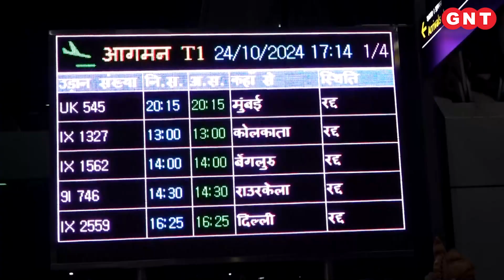Cyclone Dana: ओडिशा के कई जिलों में 'दाना' तूफान ने मचाई भीषण तबाही, आधी आबादी हुई प्रभावित! | GNT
चक्रवात 'दाना' ओडिशा के तटीय क्षेत्रों की तरफ बढ़ चला है. इस चक्रवात के शुक्रवार सुबह केंद्रपाड़ा में भितरकनिका और धामरा पोर्ट के बीच टकराने की आशंका है. इस चक्रवात से राज्य की लगभग आधी आबादी के प्रभावित होने का खतरा है.